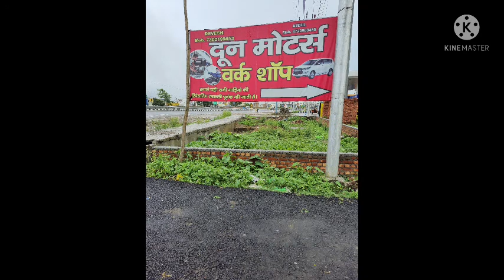WORLD'S MOST CHEAPEST DENTING AND PAINTING WORK SHOP IN DEHRADUN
Covering all denting and painting work in ingnis nexa

WORK SHOP ADDRESS AND PHONE NO. IS AVILABLE

DEVESH OWNER OF DOON WORKSHOP